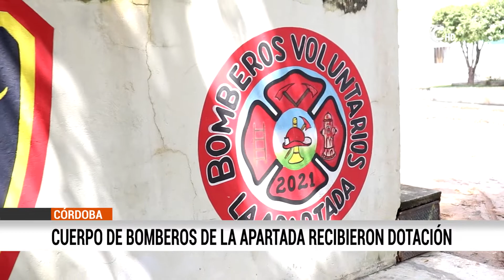CUERPO DE BOMBEROS DE LA APARTADA RECIBIERON DOTACIÓN